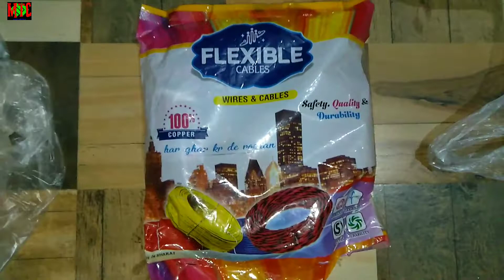Flexible Cables | Electric Wires | Wiring Cables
flexible cables

hey guys

unboxing of flexible cable

i hope you guys
ye video aapko
jaroor pasand aaya hoga

our more videos are here link
is given below👇👇👇👇👇👇👇👇👇
1.
Tweeter Speaker | Best tweeter speaker | Cheap tweeter speaker

2.
3.
4.
5.
Crt tv ptc problem | Ntc Ptc | ptc fault in crt tv | Crt tv repairing | crt TV
6.
7.
8.
9.
10.
11.
12.
13.